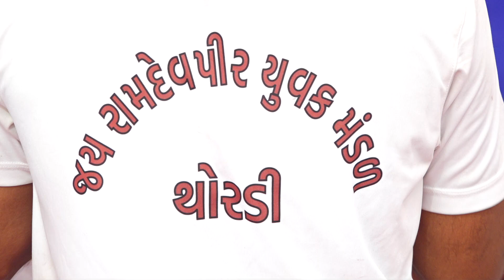ખારાવાળા ખોડીયાર માતાજીનો ૨૪ કલાકનોનવરંગો માડવોKharavala khodiyarmataji no24 kalakno navrangomandavo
કલાકાર:દેવરાજભાઈ રાવળ
મનસુખભાઈ રાવળ (ભુંભલી વાળા)
અરવિંદભાઈ રાવળ
મહેશભાઈ રાવળ(ચોગઠ વાળા)